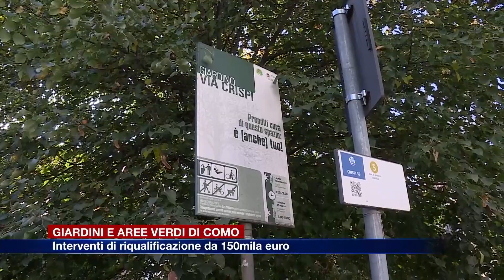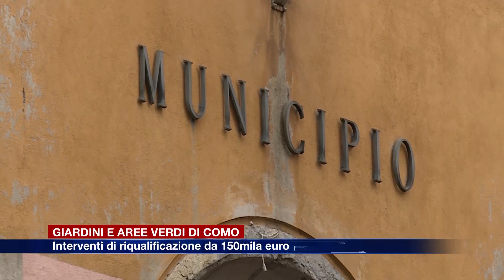Etg - Giardini e aree verdi di Como: progetto di riqualificazione da 150mila euro